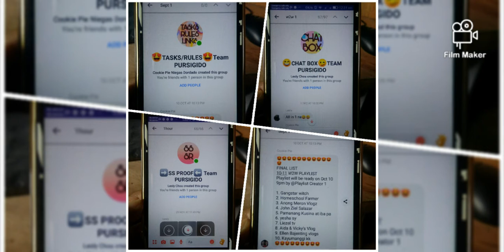Part3 POULTRY BROILER CHICKEN BY HOMESCHOOL FARMER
Update Broiler growing